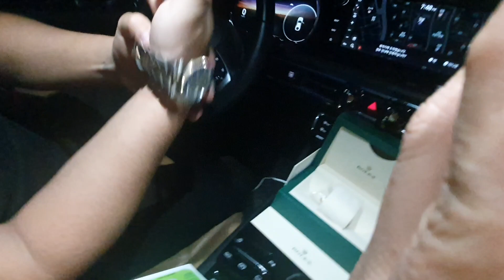로렉스 서브마리너 청콤 내 인생 첫 명품시계